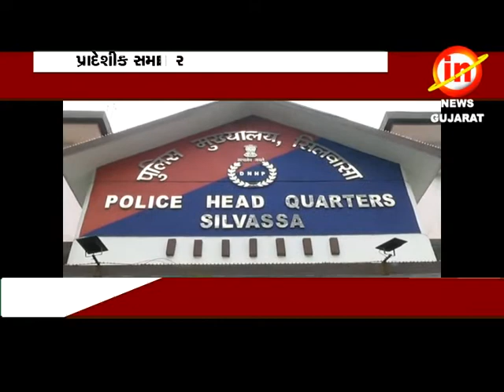સેલવાસ :પીપરીયા માં શિવમ કેન્ટીનનાં માલિકની હત્યા કરનાર આરોપી ની ધરપકડ